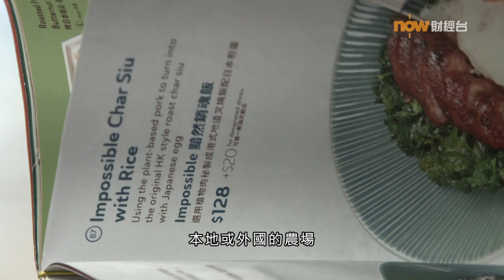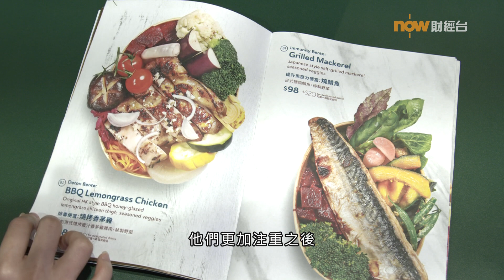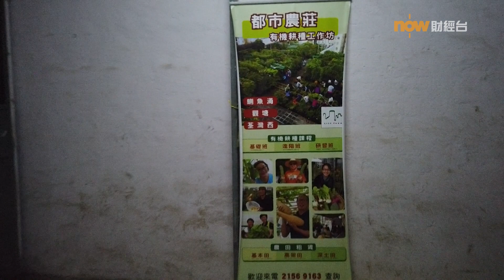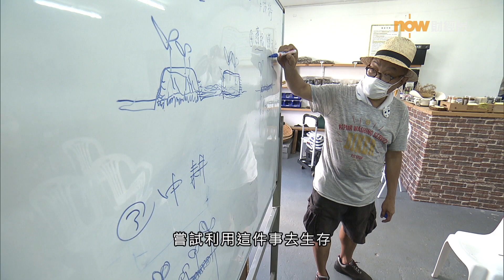20201027【理財有方】天台上的「新鮮」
【理財有方】近年有不少人都在天台農場租用農地， 在高樓大廈包圍下體驗農耕生活；有餐廳就以「農場直送」作招徠，不但在採購上花上功夫，部分食材更是自家種植，讓食客感受到天台上的「新鮮」。
*記得將我哋個page設為「搶先看」呀*